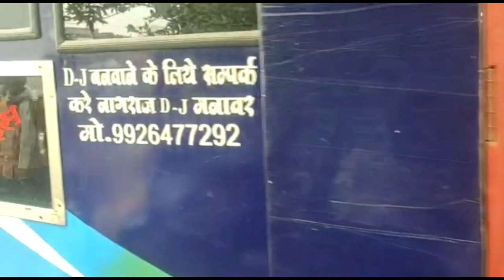Nagraj Dj Manawer | Nagraj Dj gadi | Nagraj Dj vs Parihar Dj | Nagraj dj sound Cheak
Hi viewers this video is Nagraj Dj Manawer vs Parihar dj Bahediya pe he .

sound Cheak
DJ Videos

_____________________________________________👉🔥🔥Ganesh Mujalde 🔥🔥👈
From:- Indore [M.P] DJ Video